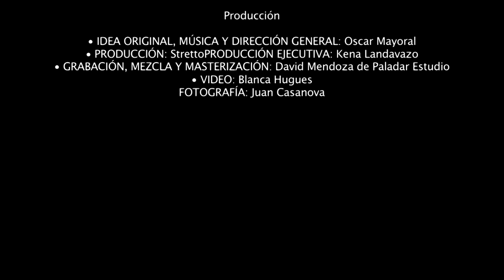Stretto - Ternura Ft. Juan Pablo Suárez & Héctor Acosta